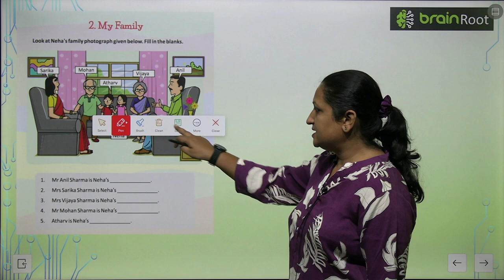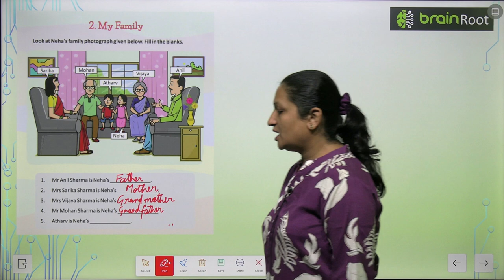AMIT PUBLISHING HOUSE GK CLASS 1 CHAPTER 2